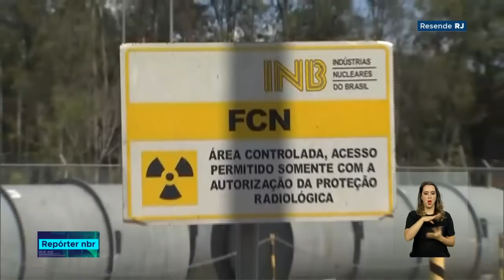Brasil inaugura centrífugas para enriquecimento de Urânio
REPÓRTER NBR - 30.08.18: para produzir energia nuclear, as usinas precisam do  urânio, que exige todo um processo para se transformar em combustível das usinas nucleares. Essa produção ganhou reforço com a inauguração da sétima cascata de ultra centrífugas, no Rio de Janeiro.